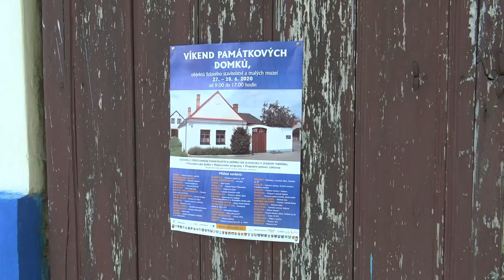Víkend památkových domků - muzeum Bystřice pod Lopeníkem